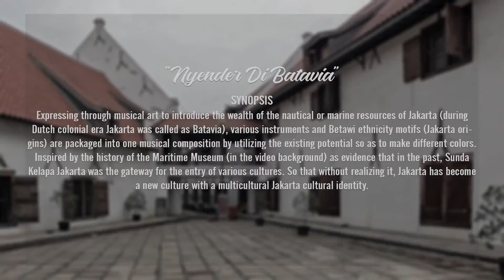Nyender di Batavia_SMPN 92 Ensemble (SMP Negeri 92 Jakarta)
Folkore, Eurofolk